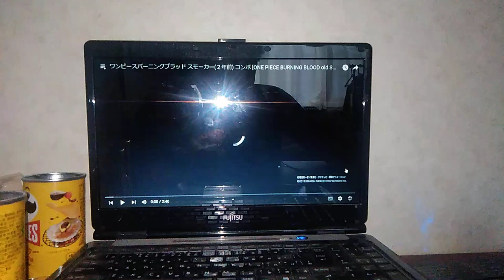白猟大佐スモーカー松尾銀三(第84~97回話)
1990
1991
1992
1993
1994
1995
1996
1997
1998
1999
2000
2001
2002
2003
2004
2005
2006
2007
2008★
2009
2010